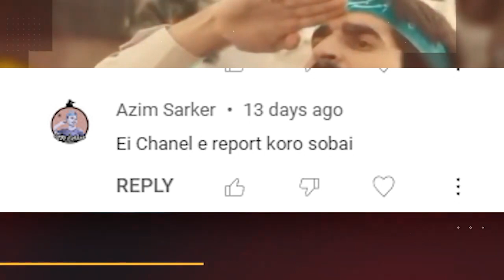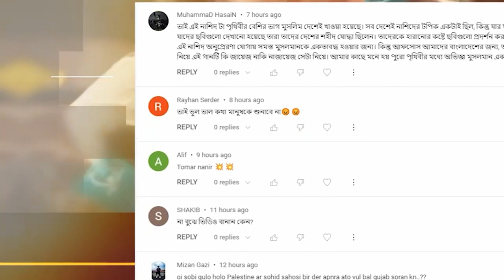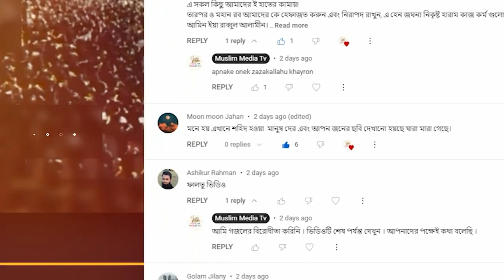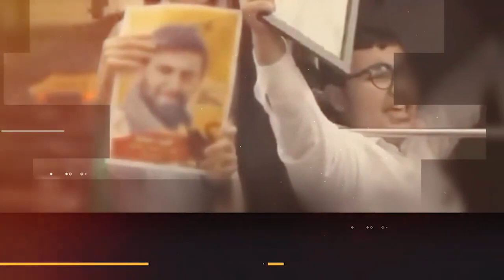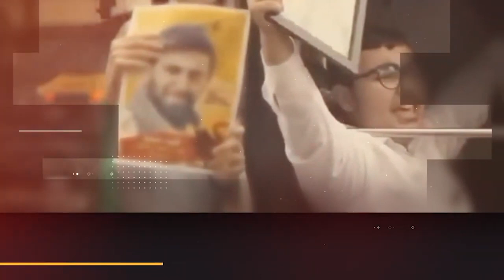একটি গজল অনুবাদ করেই কাফের হয়ে গেলাম আল্লাহ আপনাদেরকে ক্ষমা করুক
salam ya mahdi bangla,
salam ya mahdi bangla subtitles,
salam ya mahdi bangla translation,
salam ya mahdi bangla lyrics
salam ya mahdi arabic,
salam ya mahdi english subtitles,
salam ya mahdi lyrics,
salam ya mahdi english,
salam ya mahdi lebanon,
salam ya mahdi song,
salam ya mahdi lyrics arabic,
salam ya mahdi vocals only,
salam ya mahdi iran,
salam ya mahdi arabic version,
salam ya mahdi africa,
salam ya mahdi afghanistan,
salam ya mahdi all language,
abis salam ya mahdi,
arabic salam ya mahdi,
haider al bayati salam ya mahdi,
salam ya mahdi bahrain,
salam ya mahdi brasil,
salam ya mahdi basra,
salam ya mahdi canada - official,
salam ya mahdi california,
salam ya mahdi crying,
ccmm salam ya mahdi,
salam ya mahdi dearborn,
salam ya mahdi danish,
salam ya mahdi english translation,
salam ya mahdi en español,
salam ya mehdi farsi,
salam ya mahdi hindi,
salam ya mahdi iraq,
salam ya mahdi indonesia,
salam ya mahdi kiswahili,
lebanon salam ya mahdi,
malik zain salam ya mahdi,
salam ya mahdi nasheed,
palestine song salam ya mahdi,
salam ya mahdi turkey,
salam ya mahdi türkçe,
salam ya mahdi tiktok,
salam ya mahdi yemen
সালাম ইয়া মাহদি,
imam mahdi,
salam salam
ইমাম মাহাদী,
ইমাম মাহদীর আগমন,
ইমাম মাহদী কবে আসবে,
ইমাম মাহদীর ওয়াজ,
ইমাম মাহদীর কাহিনী,
ইমাম মাহদীর ঘটনা,
ইমাম মাহদীর আগমন ওয়াজ,
ইমাম মাহদীর গজল,
ইমাম মাহদী কত সালে আসবে,
ইমাম মাহদী কে কি তার পরিচয়,
ইমাম মাহদীর আগমন কোথায় হবে,
ইমাম মাহদী আগমনের আলামত ওয়াজ,
ইমাম মাহদী কেমন হবে,
ইমাম মাহদী এখন কোথায় আছে,
ইমাম মাহদী কোন দেশে আসবে,
ইমাম মাহদী কখন আসবে,
ইমাম মাহদী কোথায় আসবে,
ইমাম মাহদী আসার আগমন,
ইমাম মাহদী কে চেনার উপায়,
ইমাম মাহদী কখন আসবেন,
ইমাম মাহদী নামের অর্থ কি,
ইমাম মাহাদী আলাই সাল্লাম এর আগমন,
ইমাম মাহদী আগে আসবে না দাজ্জাল,
ইমাম মাহদী আগমনের আলামত ২০২৩,
ইমাম মাহদী আগমনের আলামত মিজানুর রহমান আজহারী,
ইমাম মাহদী আগমনের আলামত কাজী ইব্রাহীম,
ইমাম মাহদী আগমনের আগে কি কি ঘটবে,
ইমাম মাহদী আগমনের,
ইমাম মাহদী আগমনের আলামত ২০২৮,
ইমাম মাহদী আসবে কবে,
ইমাম মাহদী আলাই সালাম,
ইমাম মাহাদী কোন দেশে আসবে,
ইমাম মাহাদী কবে আসবেন,
ইমাম মাহদী আগমনের আলামত আবু ত্বহা,
ইমাম মাহদী দাজ্জাল ঈসা,
ইমাম মাহদী ওয়াজ,
ইমাম মাহদী ও দাজ্জাল,
ইমাম মাহদী ও দাজ্জালের গজল,
ইমাম মাহদী সম্পর্কে ওয়াজ,
আজহারী ওয়াজ ইমাম মাহদী,
ও ইমাম মাহদী,
দাজ্জাল ও ইমাম মাহদীর ওয়াজ,
মালহামা ও ইমাম মাহদীর আগমন,
ইমাম মাহদীর আবির্ভাব ও গাজওয়াতুল হিন্দ,
ইমাম মাহদী এসে কি করবে,
ইমাম মাহদী কি এসে গেছে,
কে এই ইমাম মাহদী,
ইমাম মাহদী কবে আসবেন,
ইমাম মাহদী কিভাবে আসবেন,
ইমাম মাহদী কোথায় আছেন,
কে আগে আসবে ইমাম মাহদী ও দাজ্জাল,
ইমাম মাহদী গজল,
ইমাম মাহদীর জীবন কাহিনী,
ইমাম মাহদী সম্পর্কে জাকির নায়েক,
ইমাম মাহদী দাবি করেছে,
ইমাম মাহদী দেখতে কেমন হবে,
দাজ্জাল ইমাম মাহদী,
নিজেকে ইমাম মাহদী দাবি করেছেন,
ইমাম মাহদী নিয়ে গজল,
ইমাম মাহদী আসার পর কি হবে,
আলোর পথ ইমাম মাহদী,
ইমাম মাহদী কত বছর থাকবে,
ইমাম মাহদীর বর্তমান অবস্থা,
ইমাম মাহদীর বৈশিষ্ট্য,
ভুয়া ইমাম মাহদী,
ভন্ড ইমাম মাহদী,
ইমাম মাহদী সম্পর্কে মিজানুর রহমান আজহারী,
মুহাম্মদ কাসিম ইমাম মাহদী,
ইমাম মাহদী সম্পর্কে